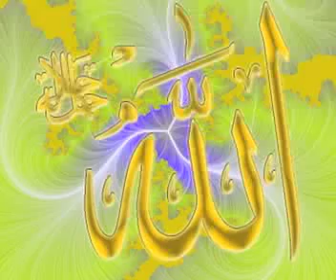Islamic Information Center, Las Vegas, NV Pt.1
Special broadcast: Islamic Information Center, Las Vegas, Nevada